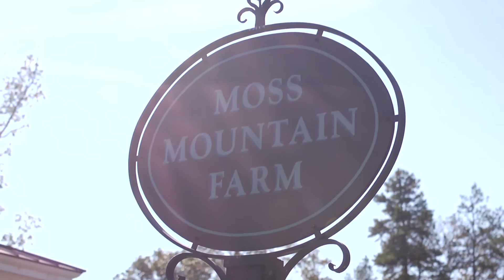Dog Family Reunion | Smudge & Squeak: Working Puppies Ep. 16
Smudge and Squeak take a trip to see their Uncle Max and sister Molly. Uncle Max teaches the girls some tools of the family trade, while Molly shares the family gossip. Back at Moss Mountain Farm, Moose the donkey and Trudy the horse ditch the film crew and disappear into the woods for some romantic alone time.

Smudge and Squeak are going on a trip. Visit their Uncle Max to learn the family trade. Make a new friend Winchester, a playful pup. Moose and Trudy enjoy some alone time. Molly, Smudge and Squeak's sisters.

On Smudge and Squeak: Defenders of the Flock, two Anatolian Shepherds must learn to follow their instincts and go from adorable puppies to dependable working dogs. Will they learn the ropes and become the defenders of Moss Mountain Farm, or will they just take a really adorable nap?

A farm wouldn't be a farm without the animals Smudge and Squeak will eventually learn to protect. From sheep to chickens to donkeys, there are a lot of helping paws, claws and hooves at P. Allen Smith's Garden Home Retreat. In 2009, inspired by a childhood spent on the farm raising and showing livestock and poultry, Allen Smith founded the Heritage Poultry Conservancy, an organization dedicated to the preservation and support of all threatened breeds of domestic poultry. P. Allen Smith is an award-winning designer and lifestyle expert and host of two public television programs, P. Allen Smith's Garden Home, P. Allen Smith's Garden to Table and the syndicated 30-minute show P. Allen Smith Gardens.